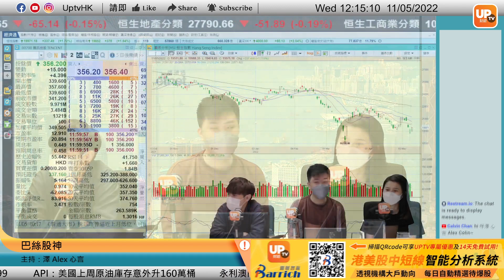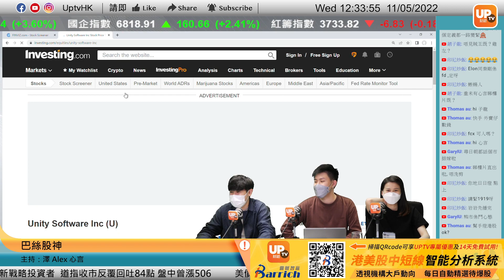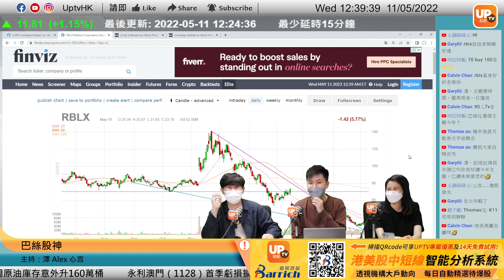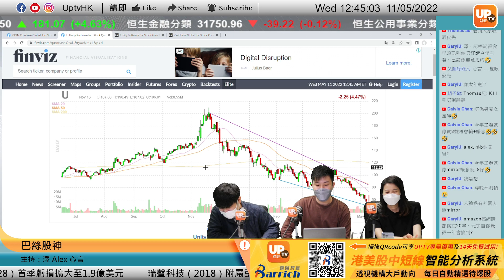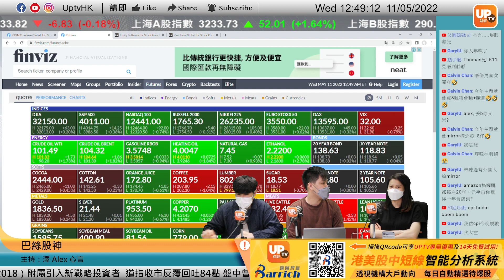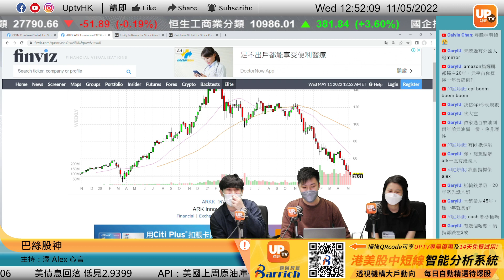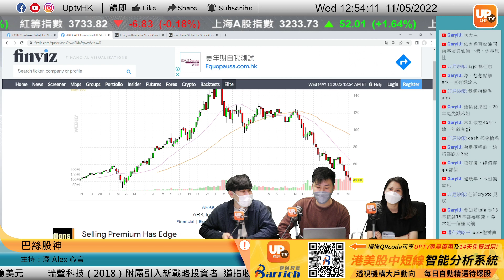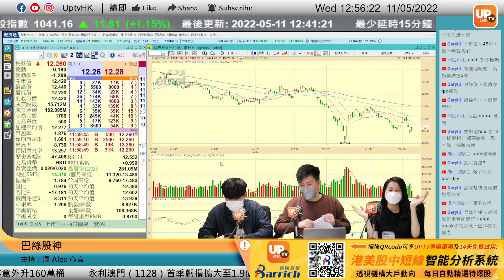港股20000點攻防戰？留意今晚美國CPI數據！《巴絲股神》11/5/2022 主持：澤 Alex 心言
00:00
02:00 山東招金礦業 1818
05:23 易還財務投資 8079 HMV數碼中國集團 8078
07:45 比亞迪股份 1211
17:54 太平洋航運 2343
19:50
21:29
《巴絲股神》
逢星期一至五，上午12：00 - 13：00直播

▷ 牛牛號：UPTV財經 18213082
請多多支持各 UPTV主持
▷專家黃家俊 (黃家俊 Leo Wong)